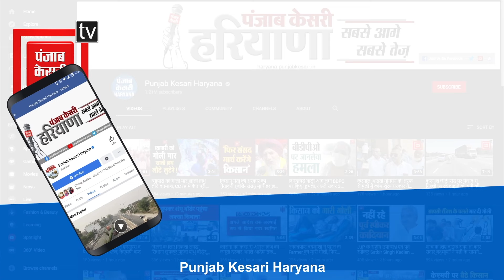सफीदों रैली में मंच से छलका Hooda का दर्द, तोलकर रख दिया अपना व मौजूदा शासन का कार्यकाल